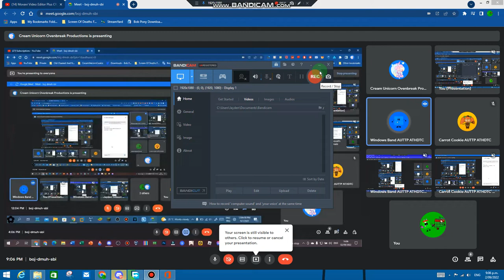I will install apps more until I'm going to upgrade my acer computer to Windows 10!